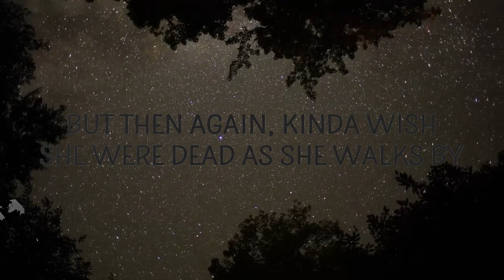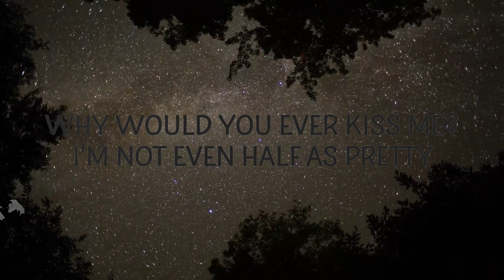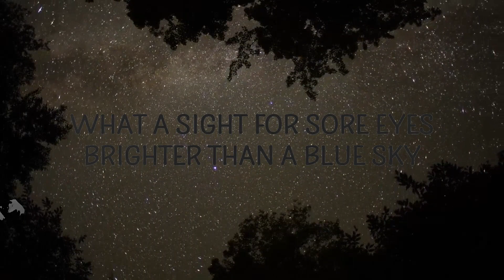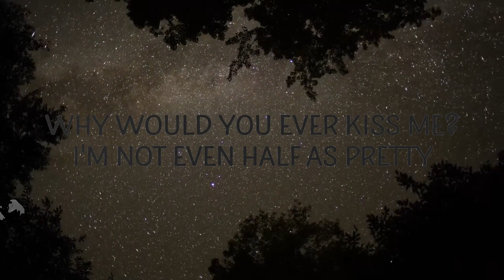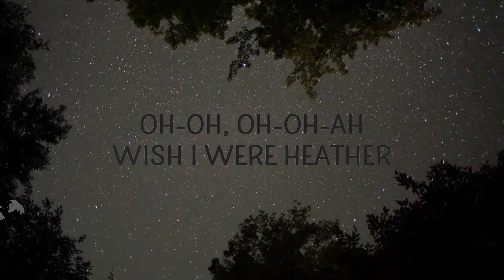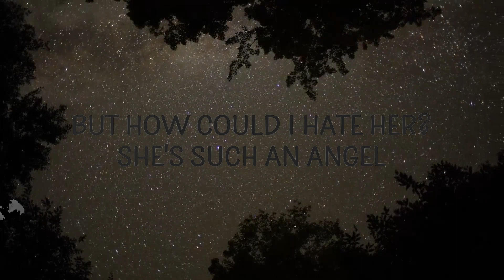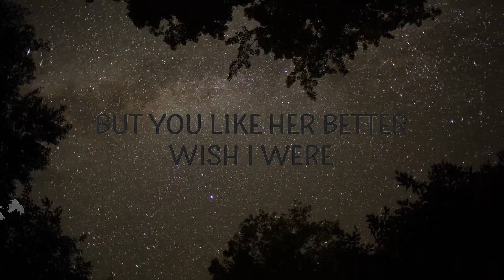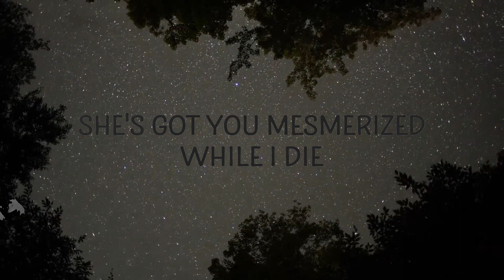Conan Gray - Heather | Daniel Lyric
"Heather" is out now.

(Lyrics):
[Verse 1]

[Pre-Chorus]
Walks by

[Pre-Chorus]
Walks by
heather,conan gray,heather lyrics,heather conan gray,
heather conan gray lyrics,heather tiktok,
conan gray heather,i still remember third of december,

Lyric video for Heather by Conan Gray on Cakes & Eclairs lyrics channel.